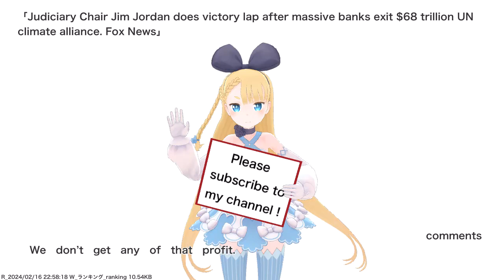Judiciary Chair Jim Jordan does victory lap after massive banks exit $68 trillion UN climate...